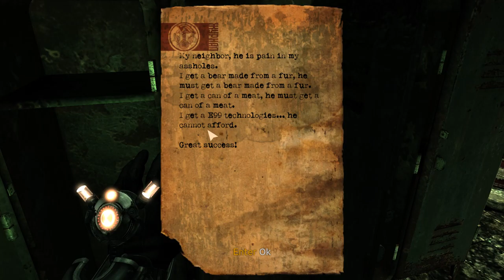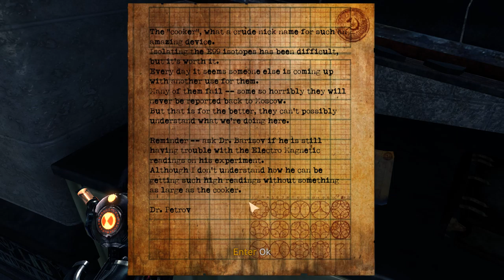Let's Play SINGULARITY 😱 Episode #33 ❗ Horror-FPS-Gameplay on Hard Difficulty ❗ without commentary 🤐